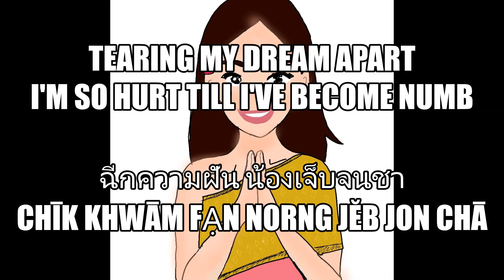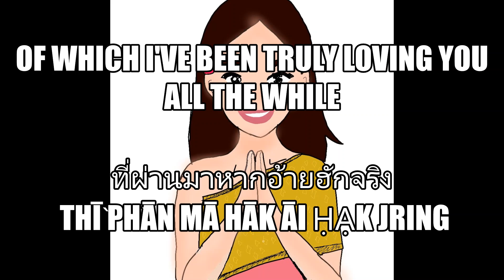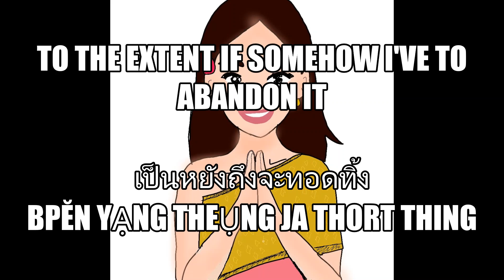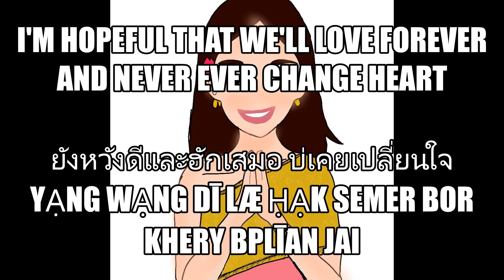Reason given by the person leaving his lover